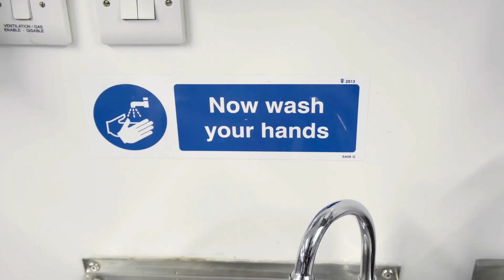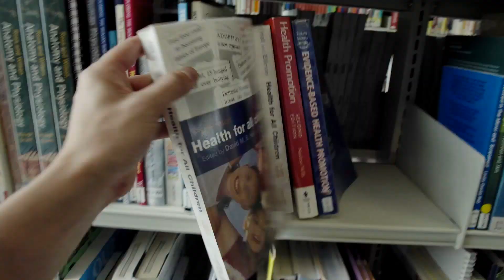Leeds City College - The Future You Starts Here...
View our new college video, showcasing just some of our amazing courses available. The Future You Starts Here...